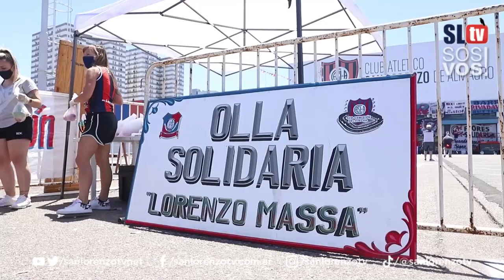Felices 113 años Ciclón querido